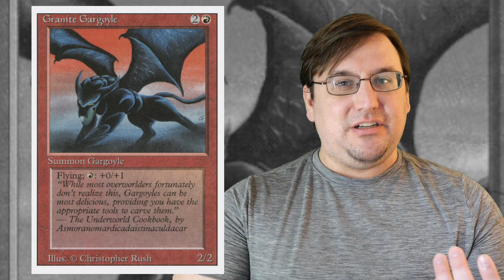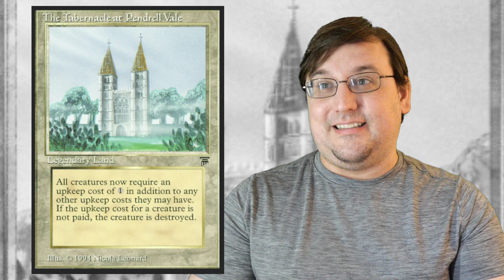Why is Tabernacle at Pendrell Vale Worth So Much?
The Tabernacle at Pendrell Vale, originally printed in Magic: the Gathering's expansion Legends, is worth a whole lot of money for just a strip of cardboard. But why, though? Sure, it was originally printed in 1994 and has never been reprinted, but that only gets you so far when it comes to collector value. In this video, HamHocks42 is going to break down what makes this card so special to merit its price-tag and also discuss why you should care given that it will be included in upcoming Dominaria United collector booster packs.